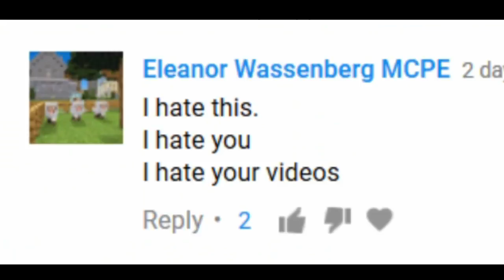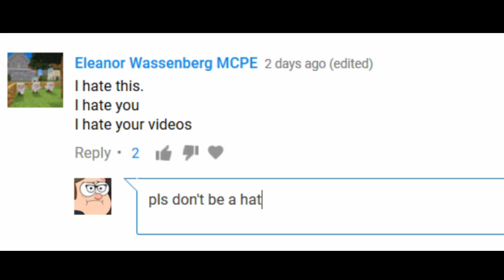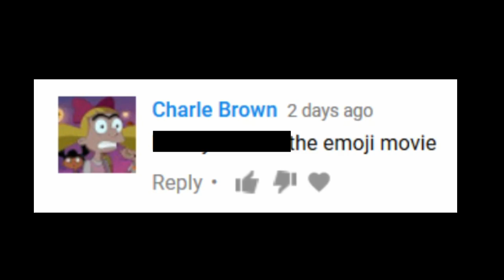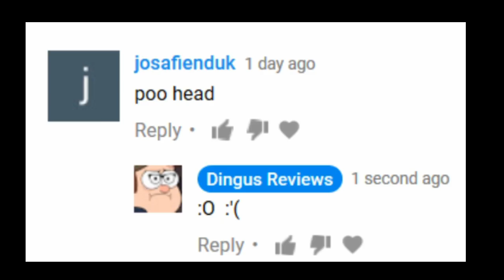Girls are Gross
In this video, I review girls in reaction to my previous video, the Emoji Movie McDonald's toy review. After all, girls are gross.

I received quite a lot of constructive criticism and so I hope this video clears things up. I hope the fact of how stupid this video is and how stupid the things I'm saying are clarify that I don't actually hate girls, but it seemed to be a war cry for a lot of people and so I over exaggerated my response because it funny.

TL;DR: Girls are gross. Girls are gross. Girls are gross. Girls are gross. And so on.